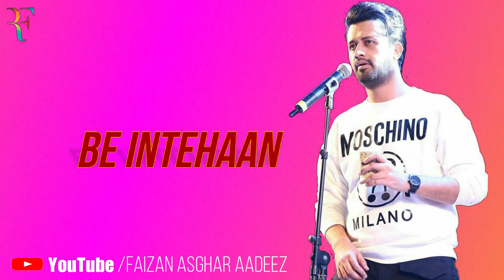Atif Aslam WhatsApp Status FaizanAsgharAadeez Edditng By RF